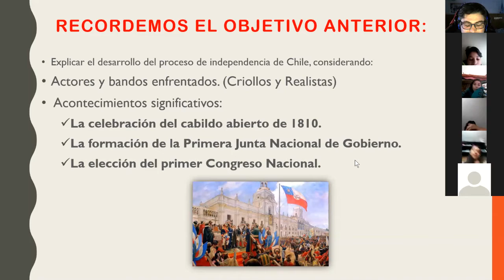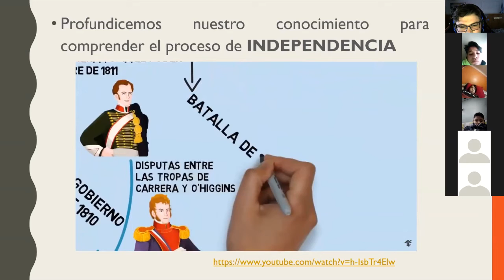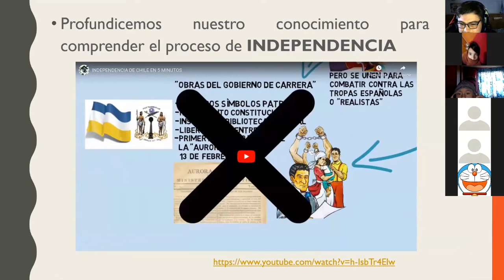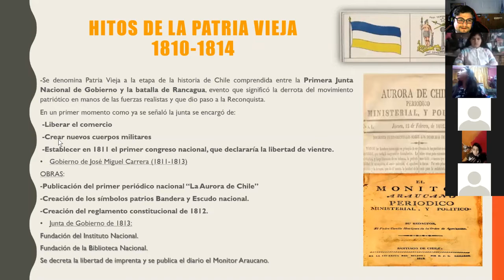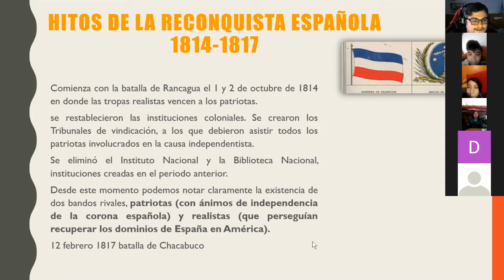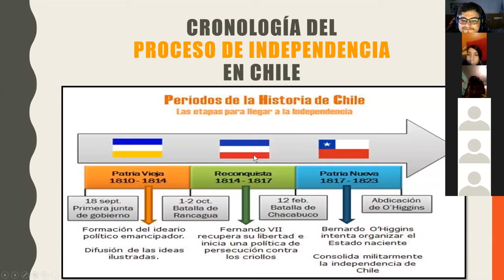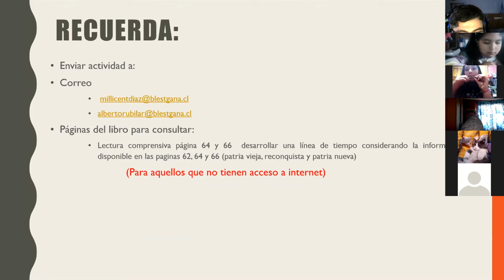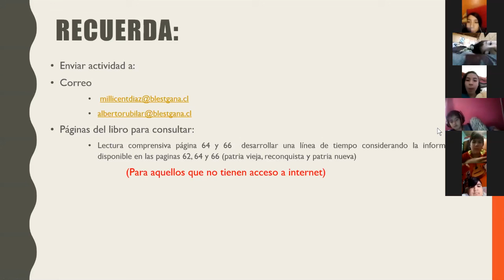Clase de Historia - 6to Básico - Prof. Alberto Rubilar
Clase realizada el Día Miércoles 20 de Mayo a través de la plataforma ZOOM.